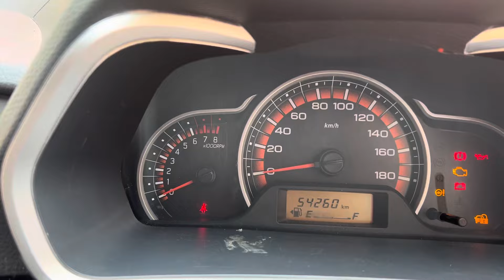2015/K10/VXI/RC3/KM54/ വിൽപ്പനക്ക് വിളിക്കുക മലപ്പുറം ജില്ല കാവനൂർ